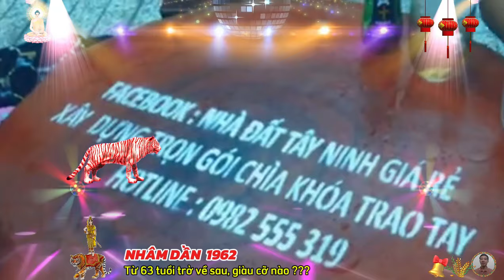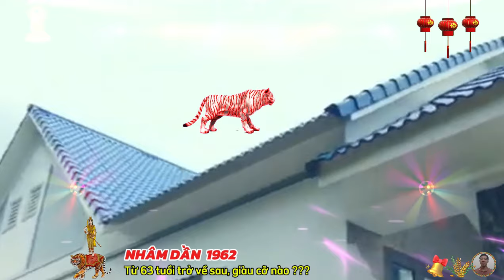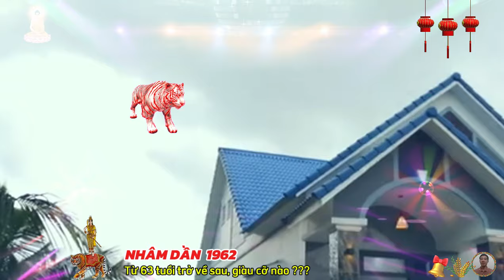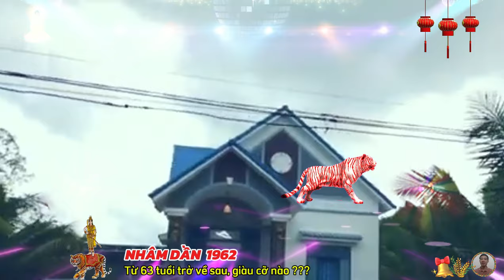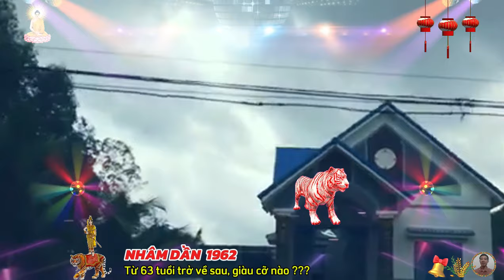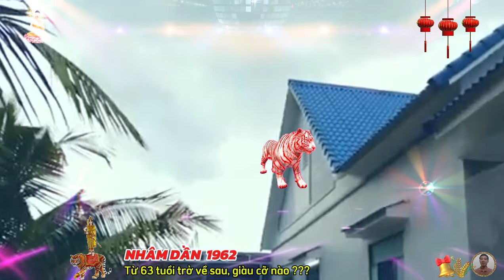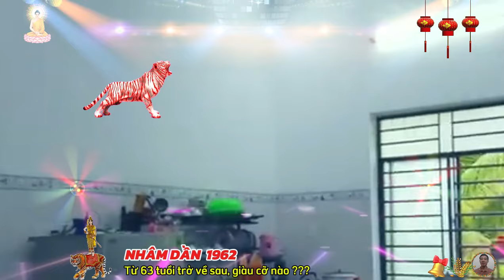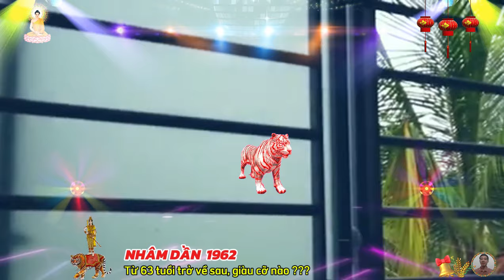🔴 Tử Vi Tuổi Nhâm Dần 1962, Từ 63 tuổi, Tổ Tiên Báo mộng, Gặp May Liên Tiếp Cực Giàu Cực Sướng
điều khó nhất trong cuộc sống của nhâm dần là không được hoang tưởng, nhiều nhâm dần trong đời thường hay sống trong những kỳ vọng xa vời, nên kết quả đổi lại là khổ cả đời, lấy thái độ nghiêm túc làm ví dụ, một số người luôn nghiêm túc trong mọi việc, và không biết cách xoay chuyển tình thế, những người như vậy đặc biệt dễ mắc lỗi, và họ cũng bộc lộ rõ sự yếu kém trong cách cư xử với những người xung quanh.